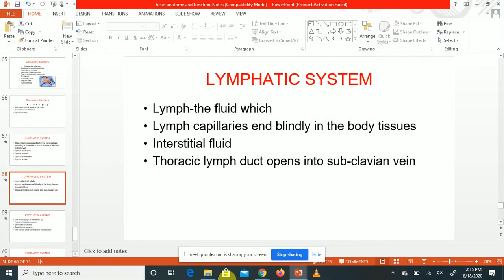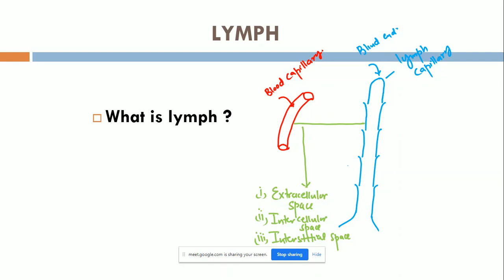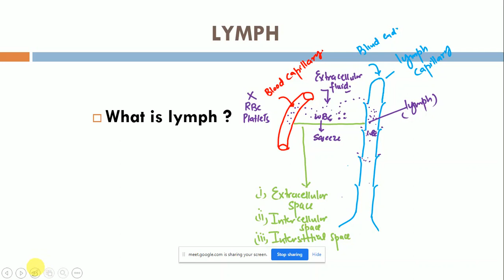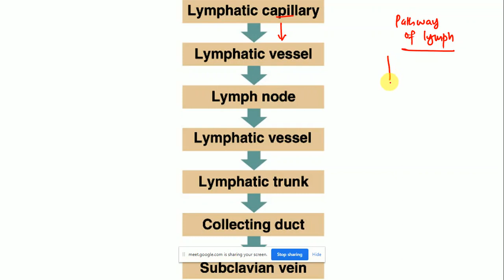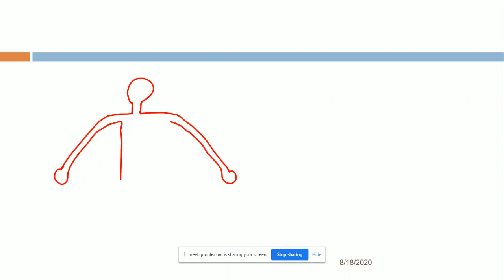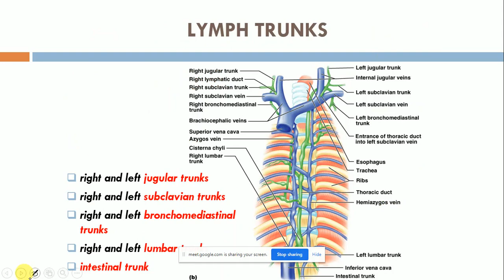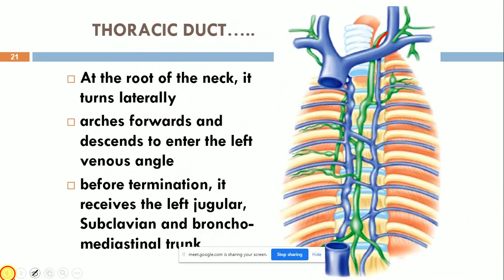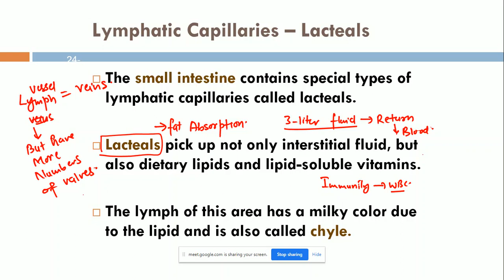Lymphatic system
Document from Abid Umar